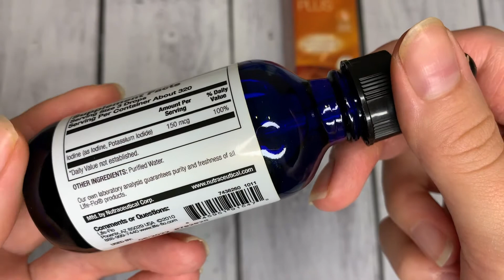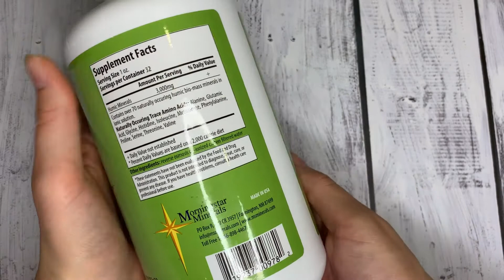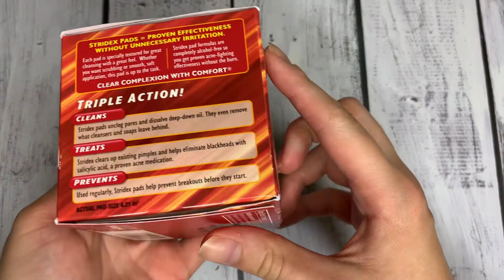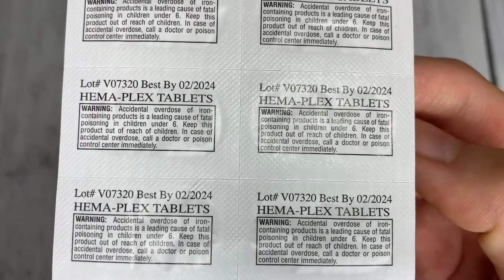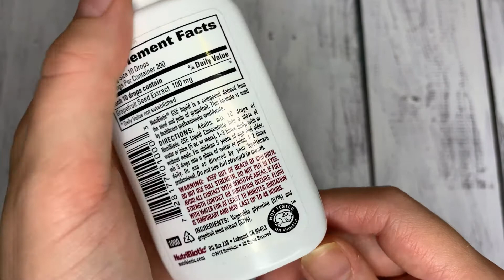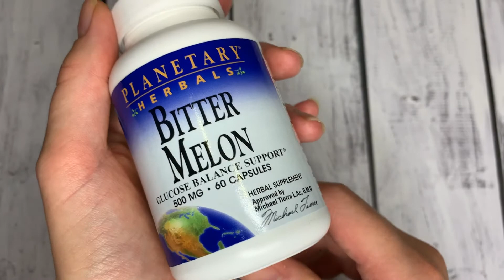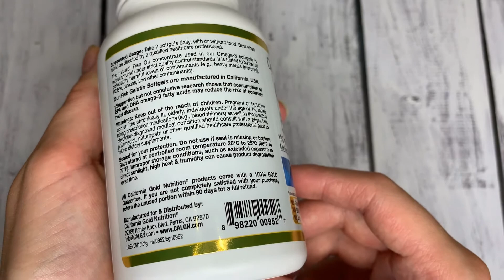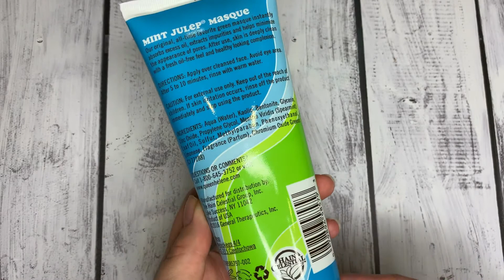ОБЗОР ЗАКАЗА IHERB СЕНТЯБРЬ 2020. 29% СКИДКИ В ОПИСАНИИ. КАК СДЕЛАТЬ ВОЗВРАТ ЗА ИСПОРЧЕННЫЙ ТОВАР.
САЙТУ IHERB ИСПОЛНИЛОСЬ 24 ГОДА!
В ЧЕСТЬ ЭТОГО КАЖДЫЙ ДЕНЬ СКИДКИ 29% НА РАЗНЫЕ БРЕНДЫ!
СПЕШИТЕ ВОСПОЛЬЗОВАТЬСЯ СУПЕР ПРЕДЛОЖЕНИЕМ!!!

ДО 9 сентября 20:00 Скидка 24% на все продукты бренда ZOI Research

До 10 сентября 20:00 Скидка 24% на все продукты категории «Травы»

ДОПОЛНИТЕЛЬНАЯ СКИДКА 5% по КОДУ - AFZ4062 ( вводите этот код в корзине )
И У ВАС ОБЩАЯ СКИДКА СРАЗУ СОСТАВИТ 29%!

В видео рассказываю, как сделать возврат денежных средств за поврежденный товар или если он совсем не пришел.

ССЫЛКА НА МОЮ КОРЗИНУ ПО БРЕНДУ NOW
Делюсь,что я заказала по акции.

Средства из видео:

Queen Helene, Маска «Мятный джулеп», для жирной и проблемной кожи

Stridex, Одношаговое средство от угрей, максимальная сила, без спирта, 55 мягких салфеток

ChildLife, Витамин D3, вкус натуральных ягод, 30 мл (1 жидк. унция)

California Gold Nutrition, Омега-3, рыбий жир премиального качества, 100 рыбно-желатиновых капсул

Planetary Herbals, Горькая дыня, поддержка баланса глюкозы, 500 мг, 60 капсул

Morningstar Minerals, Заряд энергии, минеральная добавка 32 жидких унции (946 мл)

Trace Minerals Research, Ионизированный цинк, 50 мг, 59 мл (2 жидк. унции)

Apex, 7-дневный органайзер для таблеток Ultra Bubble-Lok, 1 таблетница

NutriBiotic, Веганский экстракт семян грейпфрута GSE, жидкий концентрат, 59 мл

Now Foods, Витамин D3, 10 000 МЕ, 120 мягких желатиновых капсул

Все товары куплены за свой счет. Видео никем не спонсированно.

Поддержите мой блог!
Если это видео было полезно